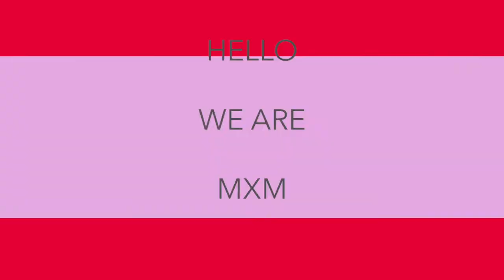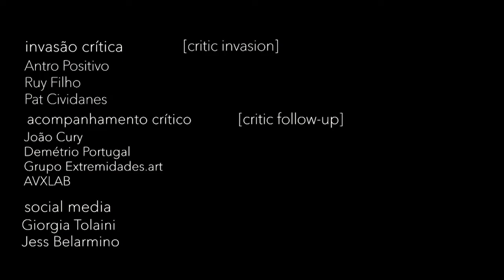[ [ [ CRITIC INVASION ] ] ] beto brant / gabriela miranda / matheus brant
INVASÃO CRÍTICA [[ CRITIC INVASION ]]
ANTRO POSITIVO
pat cividanes + ruy filho

[ENGLISH BELLOW]

They occupy. We invaded!

Antro Positivo is a digital publication of scenic / performing arts and contemporary thinking, created in 2011 by the critic and curator Ruy Filho and by graphic artist and photographer Pat Cividanes. In recent years, he has worked in countless festivals in several countries, building critical and reflective dialogues with artists, works, curators and programmers.

--- Crítica em português nos comentários ---

CRITIC

There is an expression coined by the South African philosopher McDowell, who seeks to find some understanding of how the formulation of observational judgments leads us to unveil the world from the totality of facts and the connection between its true propositions. As he explains, it is through the subject's gaze on this totality that we communicate with the world. Because it was something that happened in each one of us, but not being properly controlled and given only by will, he named it as Nature Space. In other words, our thoughts are modified by nature and we don't even realize how much. Therefore, communicating with it requires the perception of reality and context as an accumulation of truths. And now they are different: in all, nature reacts. Every minute we are challenged to reinvent our way of existing in the world. And we have lost, during this process, not only because we do not accept the invitation, but also because we unlearn how to communicate with our own world. Thus, a reality that fuses pandemic and ecological catastrophe, as natural reactions, locates us differently in history. That is why it asks for other qualities of conversations, speeches, dialogues. In Fogo Fátuo, Beto Brant, Gabriela Miranda and Matheus Brant elaborate a film experience from the moment. We wouldn't have to do that. The house in which it closes, nature at night, the destructive fire reveal the sum of this incommunicability between us and Gaia. But Gaia, as Latour redefined, is not nature itself; it is the reactive dimension of the whole in fury who has little interest in recovering any communication. The fire that arose from the flames of disappearing bodies' metaphorizes the experience of deaf silences between us and nature. And the artists choose to look for some essence of their own in this transmuting energy that is capable of affecting history and the subject which will come into the world, from the poetics of a mystery that wants another possibility of believing in the human and the planet; a mystery about the mystery itself to be perceived. Made the following wandering around the world, after bodies and thoughts are freed. Made the discovery of the proud and immodest mistake. Faced with the fire of a new virus and the virulence of a darkness that we have exposed about ourselves, it is up to the individual, now, to communicate to nature, as soon as possible, if it is still part of itself or just a kind of moment in its history which we have already abandoned. The film experience of Fogo Fátuo offers the observer the possibility of assuming the absence as one who should be in the scenes and images. A film about the epic journey of humanity disappeared in the phantasmagoric bodies of a future that nature seems to not expect us anymore, while preparing its reaction without mercy, without guilt, without values, accepting our apparent desire to die and burn, for then, in the end, we leave here only our remains, as pasts that always return. And then, we cease to exist.